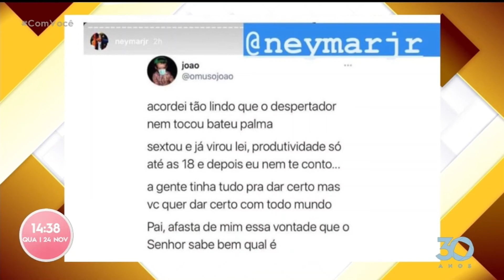Café com Fernandinha: famosos compartilham as frases do João - Com Você